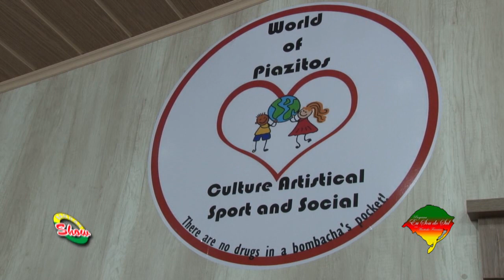Eu Sou do Sul 06 06 21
Mais um Eu Sou do Sul com Martinho Francisco, recebendo neste programa Angelita Marisa Cadoná, Presidente do Sicredi Alto Uruguai RS/SC/MG - nosso grande parceiro do quadro  "Piazitos" - No bolso de uma bombacha não cabem drogas que neste quadro destaca Davi Volpatto Sponchiado.